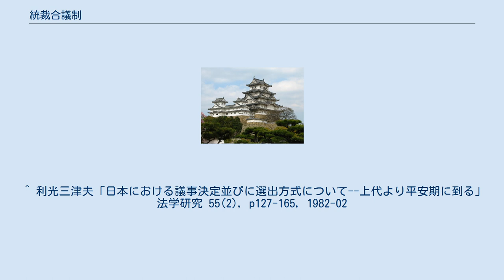統裁合議制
統裁合議制（とうさいごうぎせい）は、合議制の機関における意思決定の方法のひとつで、最終的な意思決定は、多数決や満場一致によるのではなく、その責任者たる1人の人物に委ねられる方法をいう。
決定権限が1人の人物に与えられている点においては独任制と同様である。
 律令制度のもとでしばしば行われた方法であり、近代以前の日本の政治意思決定方法の原則的手法であった。
利光三津夫によると、奈良時代の太政官における通常の議事決定方式は、最終的に天皇が裁可する形での統裁合議であった。
 平安時代の朝廷の会議を例に取れば、合議の参加者がそれぞれお互いの意見を出して議論を行って、その後に採決を取る。
その後に最終的な決裁者である天皇（あるいはその代理者である摂政・関白）に合議の内容が報告されて、それに基づいて最終的な決裁者が判断を行って最終的な政治意思が決定されるのである。
なお、大政翼賛会のように意見だけ聞いて採決を取らない場合は衆議統裁という。
 したがって「合議の参加者」と「最終的な決裁者」の力関係によってその内実は大いに変化した。
原則的には合議制と同様に合議の結果が尊重されるのが望ましいと考えられ、たいていの場合はそれに基づいた決裁が行われる場合が多かったが、決裁者が絶対的あるいはそれに近い権力を保有していた場合には、独任制あるいは独裁制と変わらなくなる場合があった。
 事例としては以下のような話がある。
 下位の者の意見を取り上げる形式をとって下位の不満を抑えつつも、最終的な決裁権は最高権力者が保持し続けるというこのやり方は、江戸時代に至るまで「伝統的」・「原則的」手法として守られ続けていった。
これは佐幕派と倒幕派の双方から理想とされた公議政体論も同じであった。
そして明治憲法下も立法（帝国議会の決議（協賛）→天皇の決裁（裁可））や御前会議などにおいてはこの方式が維持されていったのである。
 ^ 利光三津夫「日本における議事決定並びに選出方式について--上代より平安期に到る」法学研究 55(2), p127-165, 1982-02